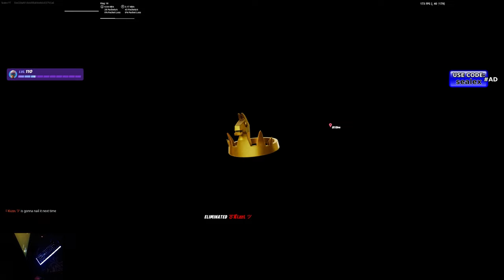BRACER SKIN | Gameplay | Before You Buy (Fortnite Battle Royale)